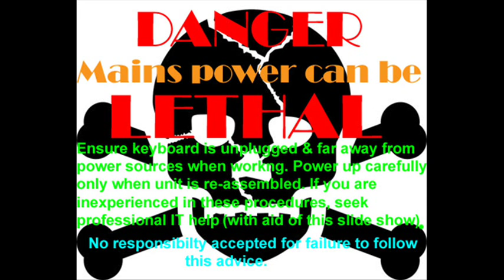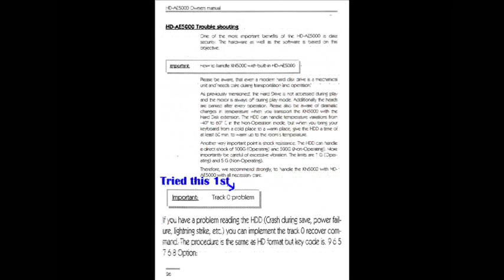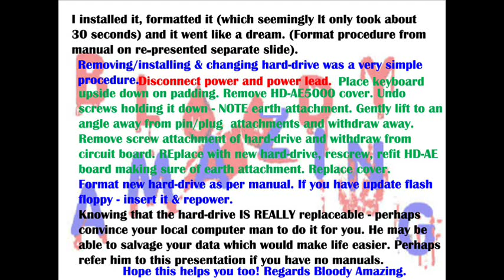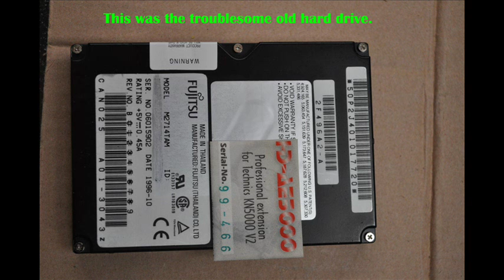Technics KN5000 keyboard HardDiskDrive repair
A failed HD-AE5000 HardDisk replacement using available laptop HDs -presented by Bloody Amazing. Intro & relevant details.